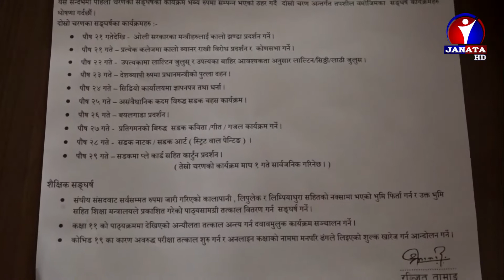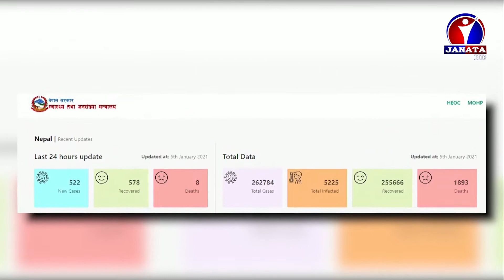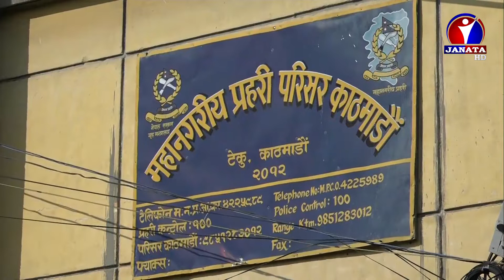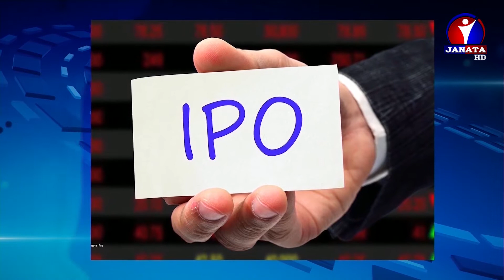English News || 2077 Poush 22